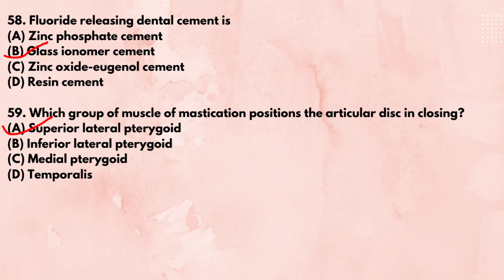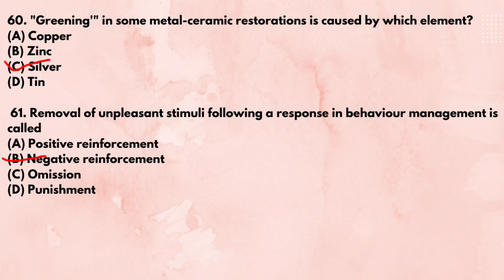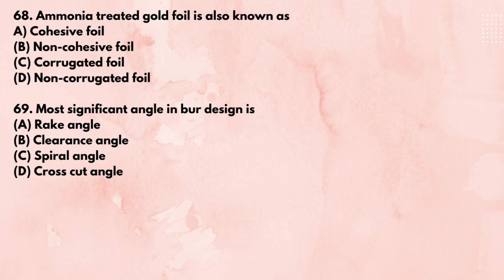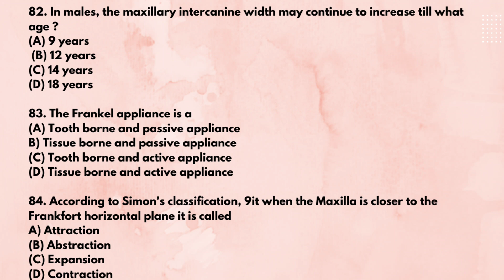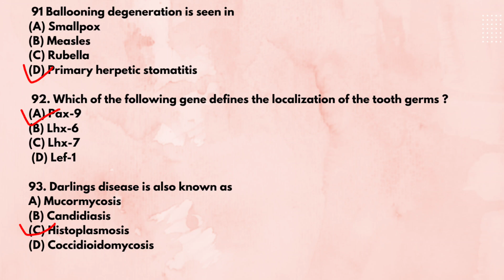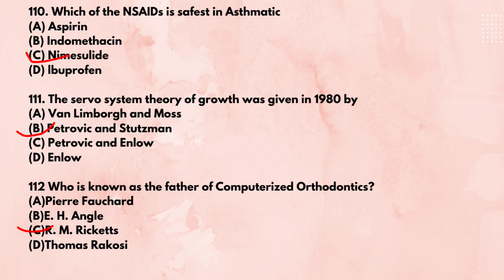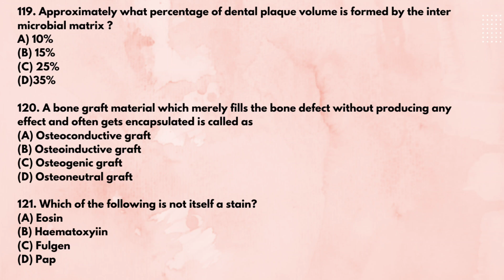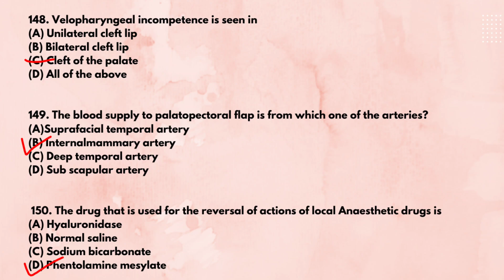MPSC Dental Surgeon Recruitment 2022 Exam Paper with answers | section B dental studies